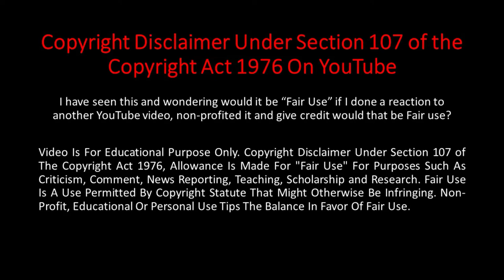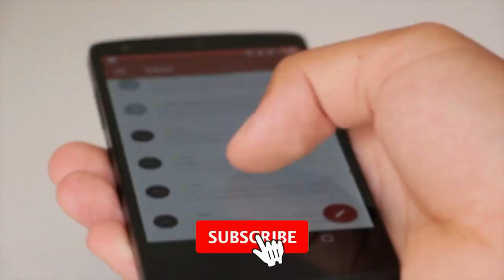অদৃশ্য প্রাণী || INVISIBLE animals in the World in Bengali || DUNIYAR DARBAR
INVISIBLE ANIMALS in the World in Bengali

Most Invisible and Transparent animal in the World

দুনিয়ার দরবার –এ সবাইকে স্বাগাত
DUNIYA R DARBAR
DUNIYAR DARBAR

1) Leaf Tailed Geeko
2) Laptocephalus
3) Oak Leaf Butterfly
4) The Right Eyed Flounder
5) Leaf Insect
6) The Buff-Tip Moth